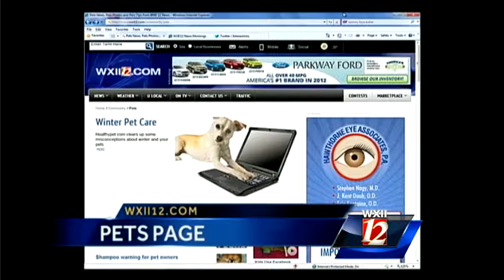Pet Of The Week: Calypso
Meet Calypso, WXII12's Pet Of The Week.  Janice Freeman from AARF has more.